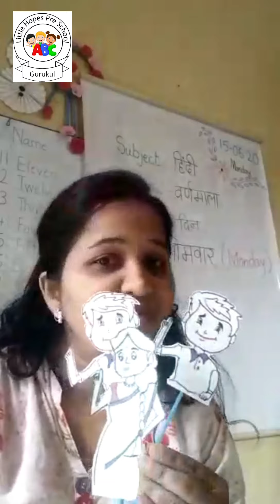Sr.KG- Hindi Rhymes- Poem no.1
For Sr.KG Class
Hindi Rhymes
Poem no.1 - Chunnu & Munnu